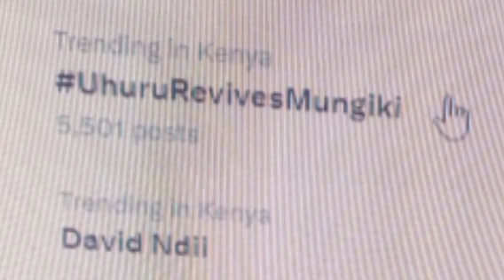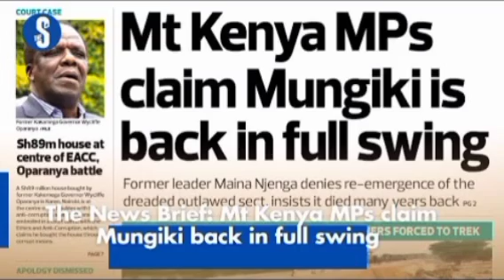SHOCKING VIDEO ! REGRETTING Raila,Maina Njenga In HOT SOUP ! As FIREBRAND Rigathi SUDDEN BOMBSHELL !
THE DARK SECRET TRUTH !